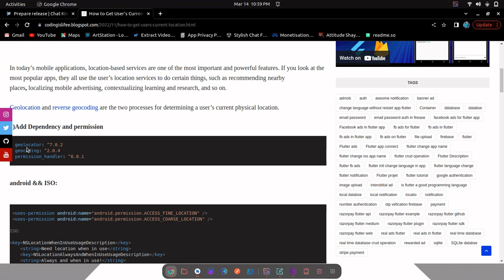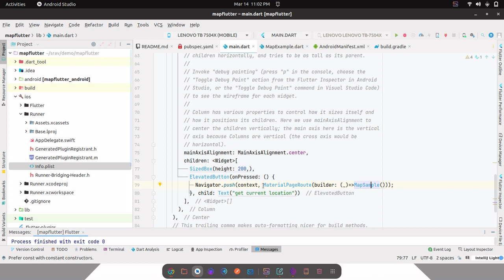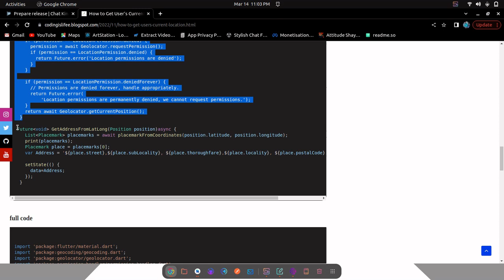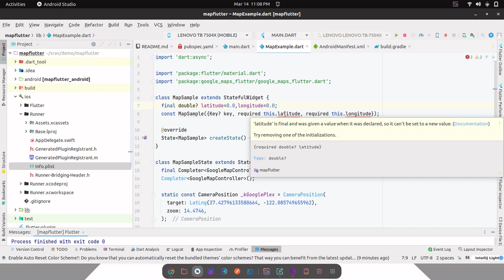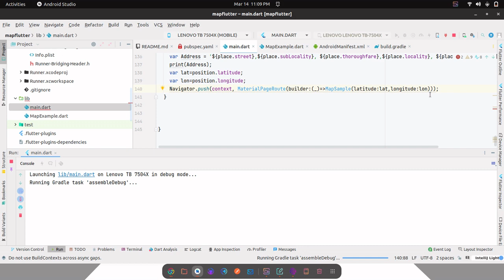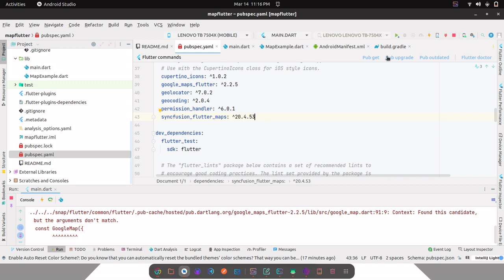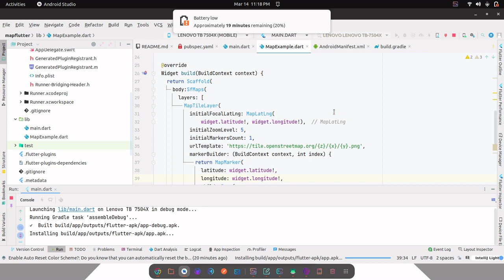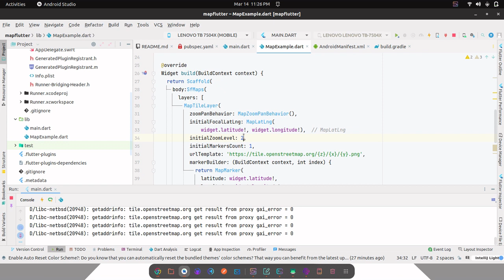Get User Current Location in Flutter (+ show in Google Maps)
flutter google maps api tutorial markers polylines & directions api,
flutter google maps app,
flutter open google map app,
google map api flutter,
how to get google map api key for flutter,
add google map in flutter,
how to get google map api key for flutter free,
how to add custom marker in google map in flutter,